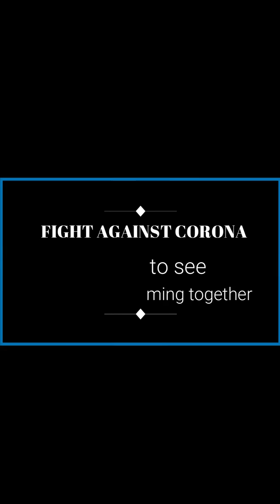applauding corona warriors in different cities across India [India against corona]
This is how we Indians applauded the Corona Warriors. The Doctors, Nurses, cleaning staff and all the essential workers, we can't thank you enough for all the hard work and sacrifice that you are doing for the welfare of the society selflessly. YOU PEOPLE ARE THE REAL HEROES.